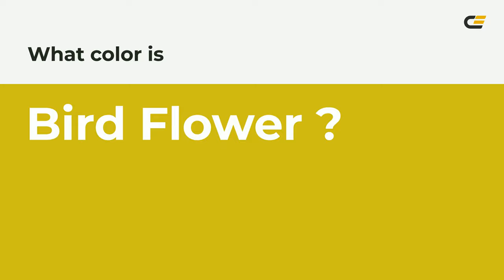Bird Flower color d0c117 hex color - Green color - Cool color d0c117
What color is Bird Flower ? d0c117 hex color - Green color - Cool color d0c117

Hex d0c117 Color Code is also known as Bird Flower color.